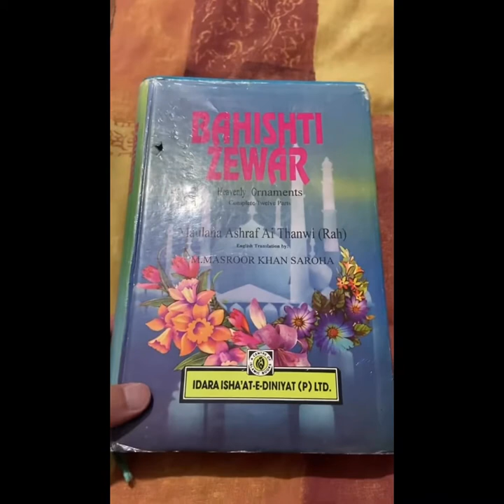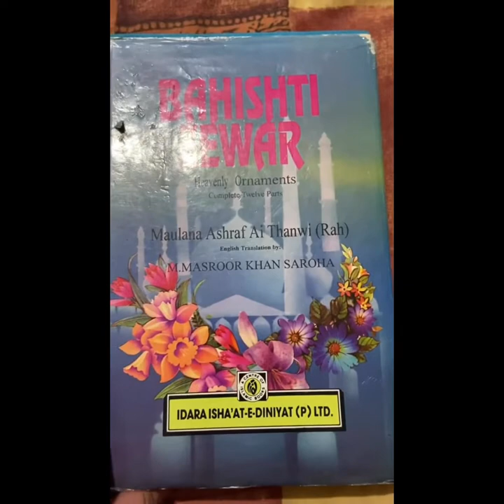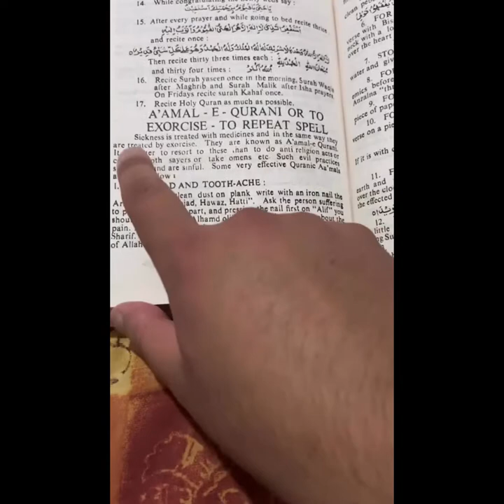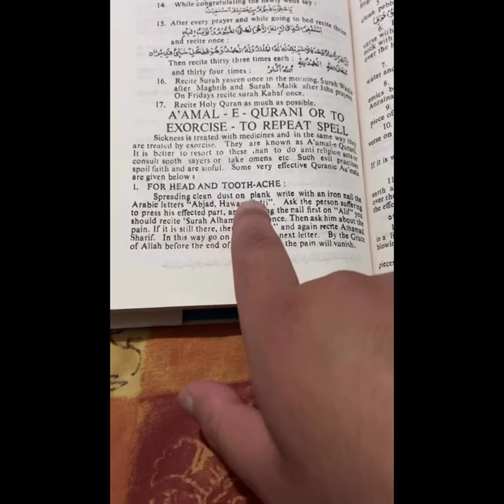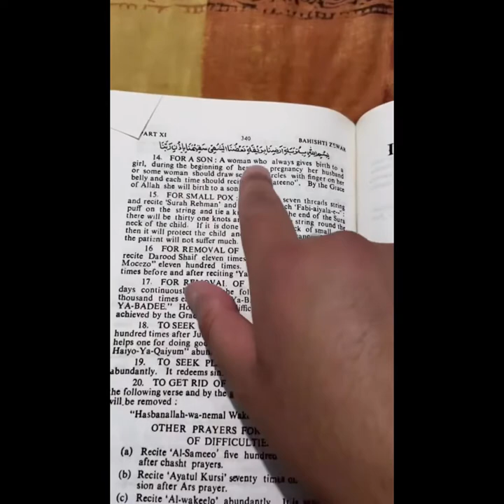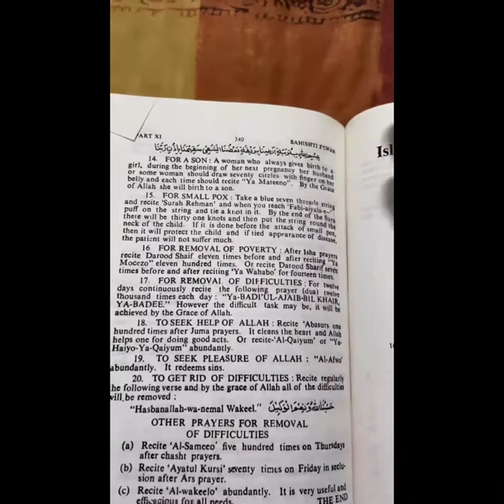Magic (Sihr) in Deobandi Book